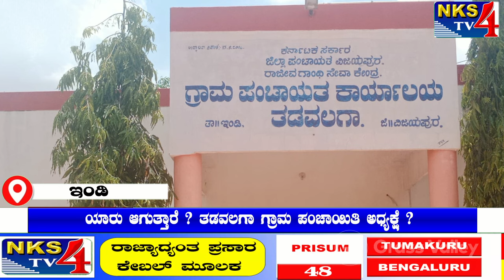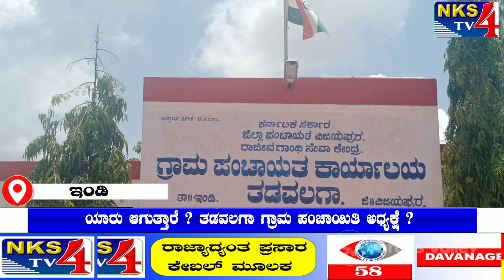ಇಂಡಿ :ಯಾರು ಆಗುತ್ತಾರೆ ? ತಡವಲಗಾ ಗ್ರಾಮ ಪಂಚಾಯಿತಿ ಅಧ್ಯಕ್ಷೆ ?|NKS TV4